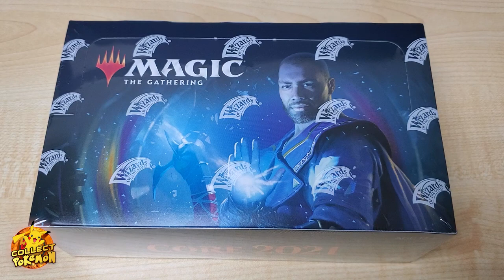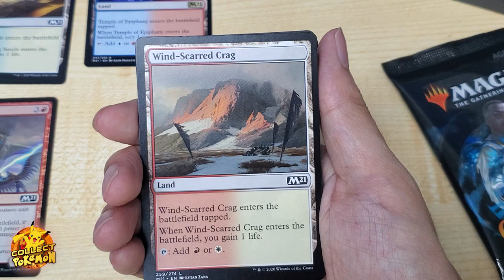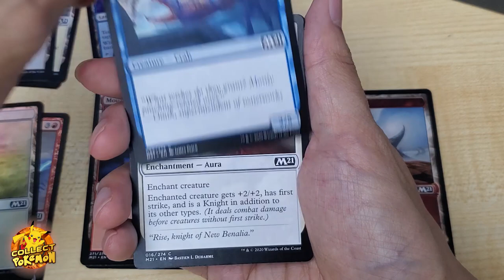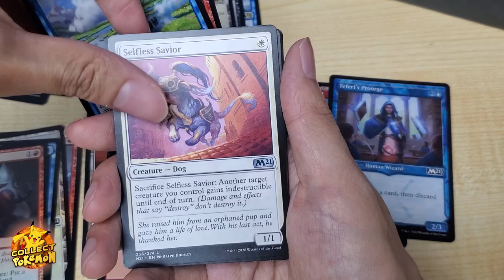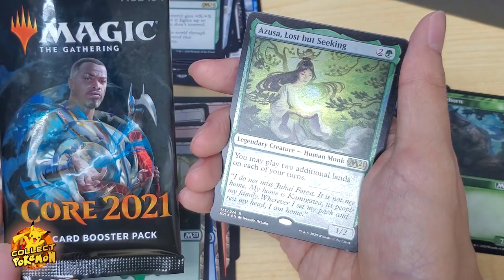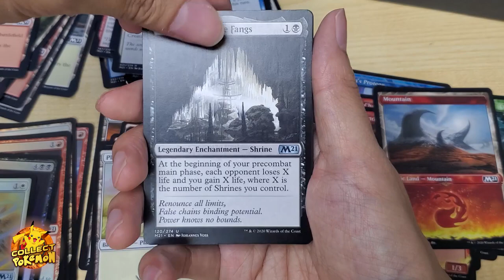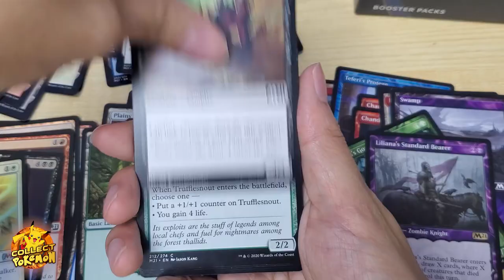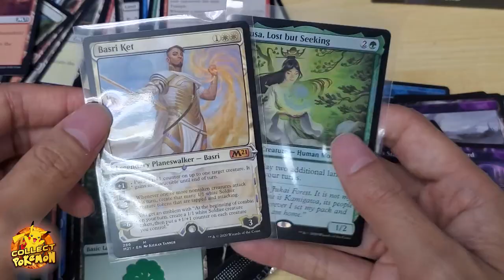Core 2021 MTG Booster Box Opening! Let's go showcase!